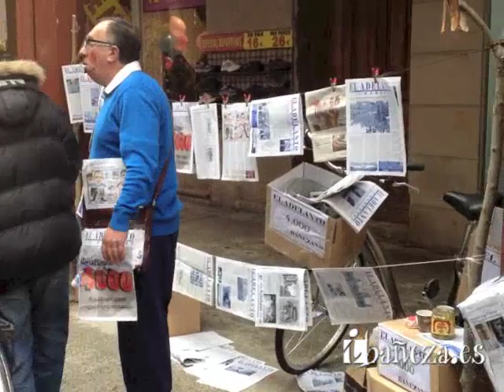Sábado en el Carnaval de La Bañeza 2014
Reportaje audiovisual de Ibañeza.es, el periódico digital de La Bañeza y comarca, sobre el ambiente carnavalero que se respiraba el sábado 1 de marzo de 2014 por la mañana en La Bañeza, durante unos días de carnaval que están declarados de Interés Turístico Nacional.